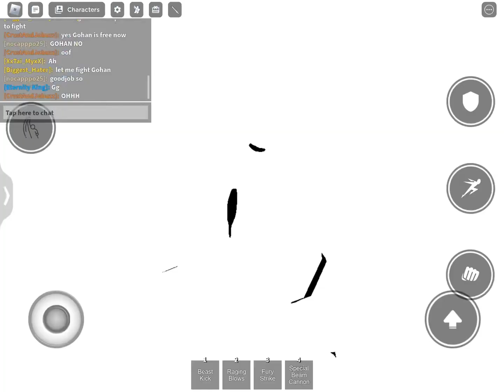Gohan is free in Z Battlegrounds